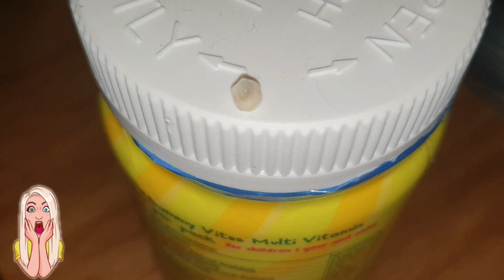Look who came to visit and why????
Guess WHO? came to visit me today and also a new family member